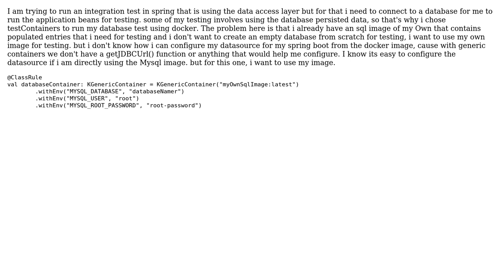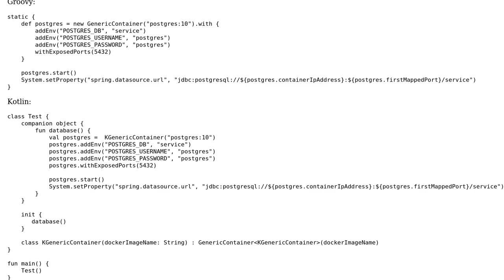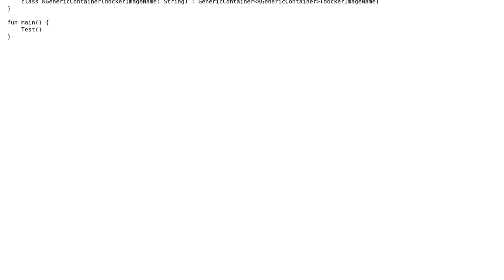How to Configure spring datasource with GenericContainer that's creating a container from a...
How to Configure spring datasource with GenericContainer that's creating a container from a custom MySQL Docker image?

With thanks & praise to God, and with thanks to the many people who have made this project possible! | Content (except music & images) licensed under CC BY-SA | Music | Images & others | With thanks to user Ihar Sadounikau user Brighton and the Stack Exchange Network Trademarks are property of their respective owners. You are responsible for your own actions.